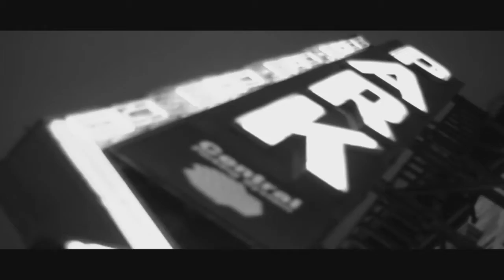50 Cent - Nah Nah Nah feat. Tony Yayo (Official Music Video)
50 Cent - Nah Nah Nah feat. Tony Yayo